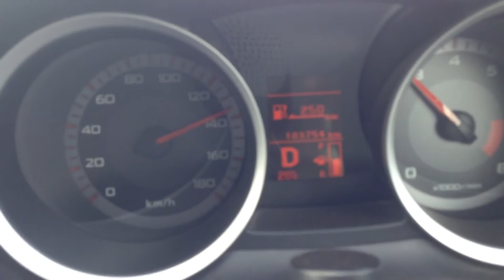2011 galant fortis acceleration TOP SPEED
2011Galant fortis
1800 cc mivec
139 hp